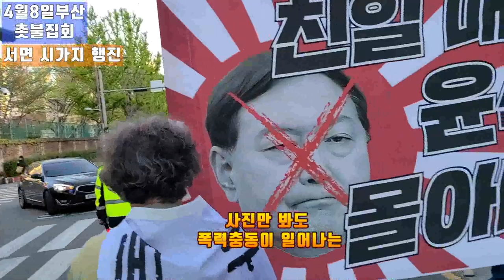💙💙💙부산 촛불 집회 시민 민심, 후쿠시마 방사능 ☢️ 오염수 무단투기 반대